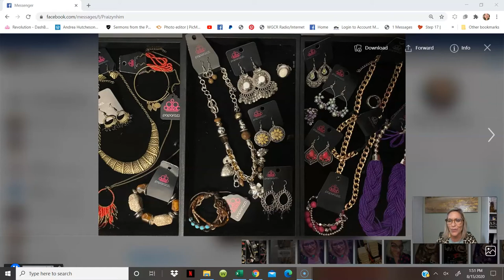FILL THE PAPARAZZI PARTY BUCKET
I am Misty Lee Johnson, Elite leader with Paparazzi Accessories and Team Grateful. I am so passionate about helping other consultants achieve success with Paparazzi. I truly believe that one of the keys for success is Parties with hostesses.